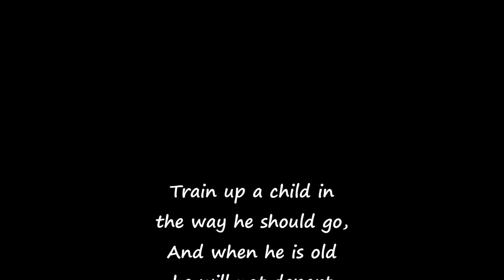Upward 2018 Season Celebration Video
A recap and celebration of the 2018 Upward Basketball season at First Baptist Sherman.